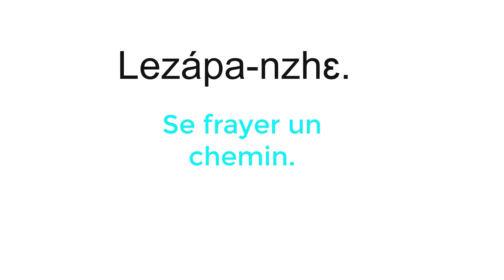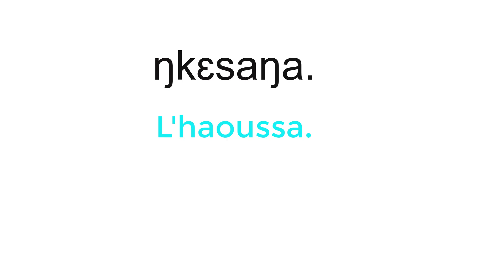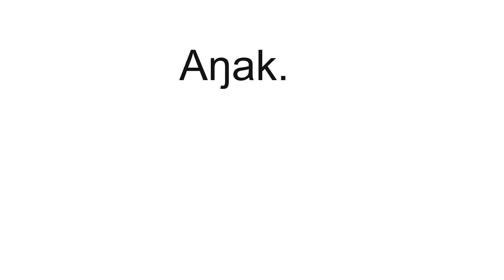Partie 57 : les 20 000 mots les plus utilisés de la langue Yemba